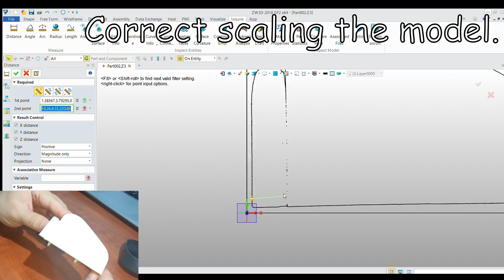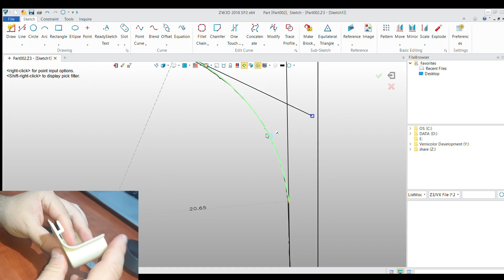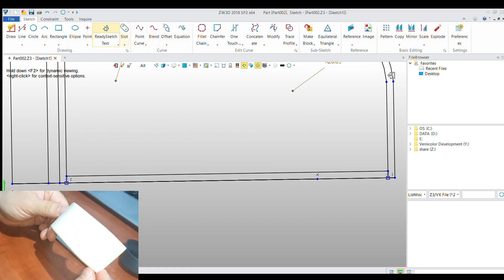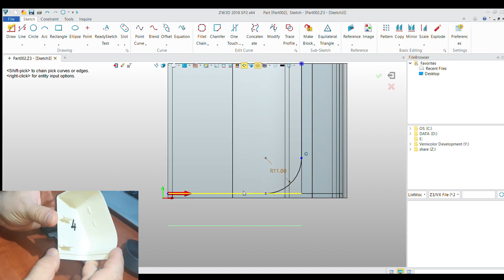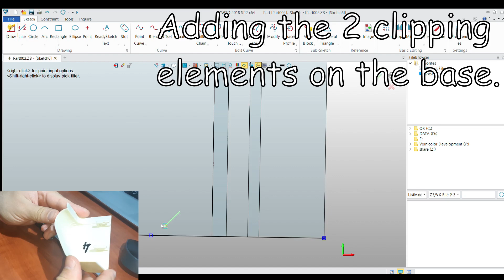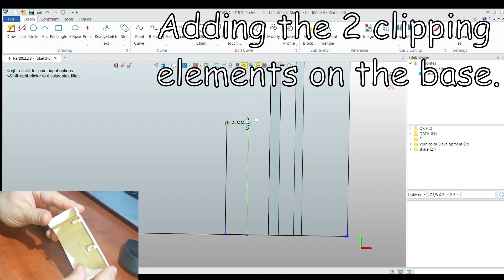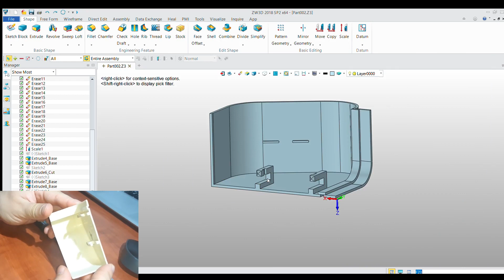Seitz Blinds Upper End Caps - copy design and 3D print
We have the Seitz Blinds end caps for caravans to copy the design and 3D print, to reverse engineer them and to replicate. Design activity done using a caliper for measurements and a CAD software named ZW3D.
First, the upper end caps.

This is not a DIY tutorial. Watch for fun, maybe discover or learn something, or maybe even get inspired. Please comment and let us know your thoughts, tell us how you would have done this.
And always remember... safety first, so always watch out for electrical and mechanical dangers, wear proper safety equipment and don't play with devices or substances that you do not understand. At the end of the day, you want to keep all your fingers intact for the next day.

Great music from:
[XimerTracks]